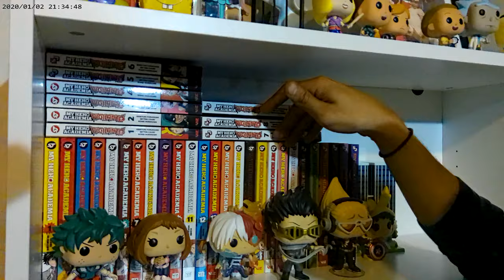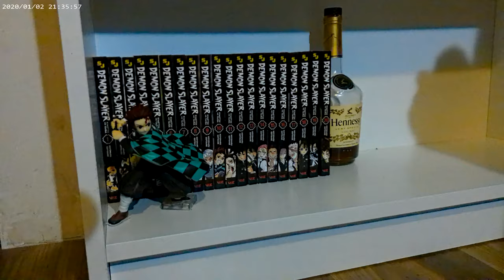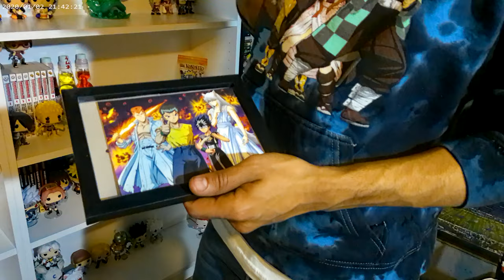DA LIBERATORS FUNKO POP SHELF DISPLAY! *ONLY HALF OF MY COLLECTION*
It's your boy LOU!

Today I'm showing off my shelf display, this is only half of my collection! I've been working on this for the past 5 years now! A lot of Funko Pop, Manga's, Photo's and just different props I have on my display. This is just the start of my shelf! I have more stuff on the way to slowly complete my display. I will be showing you guys updates along the way with different Funko Pops and figurines I get. I hope you guys enjoy this video!

This will be Da Liberators 10th video!

Click the links below and check our channel out!

                                                  |About DA Liberators|

This channel is called Da Liberators! Because my niece(Lyla) and I plan to LIBERATE everyone from BOREDOM!

My goal is honestly to build a platform for my niece and try to give her a better life than I had.

There's going to be a ton of different content on this channel, but mostly everything will have something to do with ANIME!  I absolutely LOVE ANIME!

We react to different foods, funko pops, mangas, custom art and so much MORE!

If anyone would like to send us packages for us to review we'll totally be open to that!

There's plenty of GREAT content coming your way! So come join the LIBERATION TODAY!

Would also want to give a HUGE shout out to my guardian angel "Tio Dean" my Tio(uncle) just recently passed away Nov 12th 2020. He was my best friend and my big brother. He was a huge part of my life and was taken away so soon. My uncle is one of the reasons why I'm doing this channel as well. I hope I make you proud Tio! We love and miss you! Keep Resting Easy